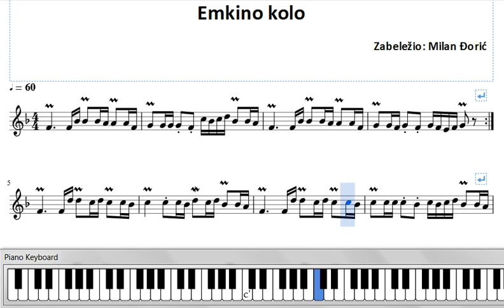Emkino kolo - usporeno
Note za harmoniku